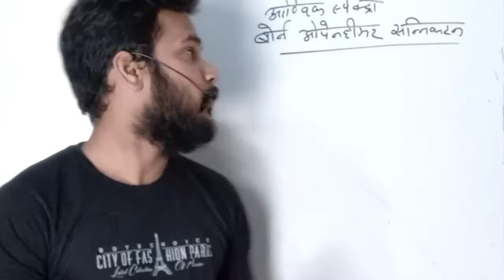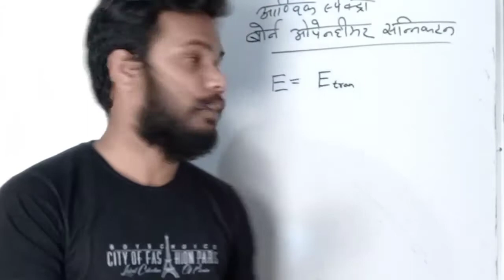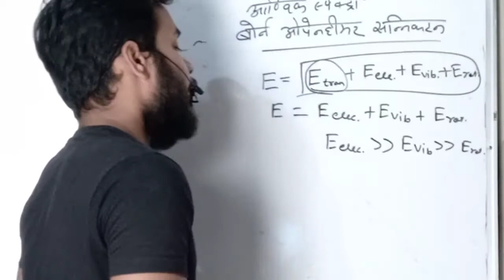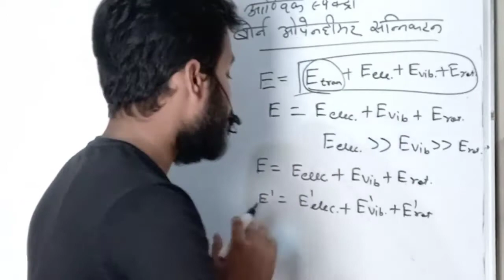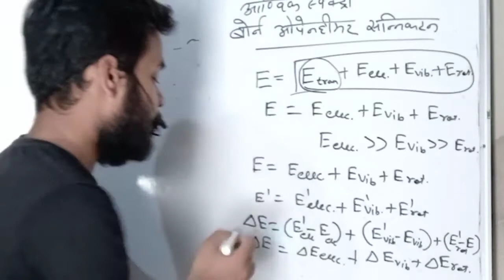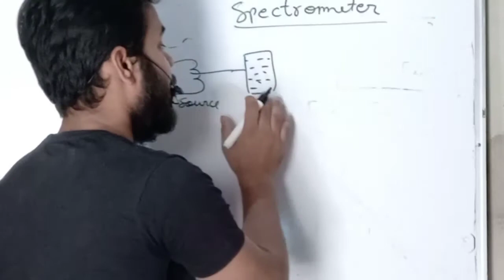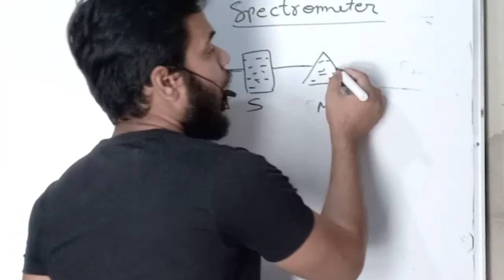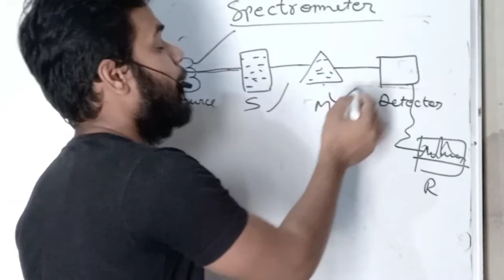Born openhiemer aproximation